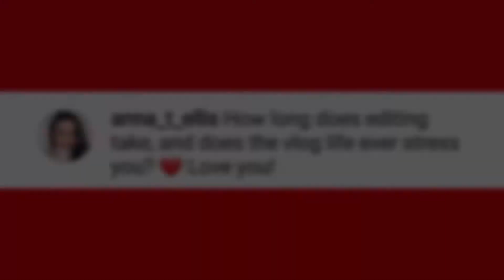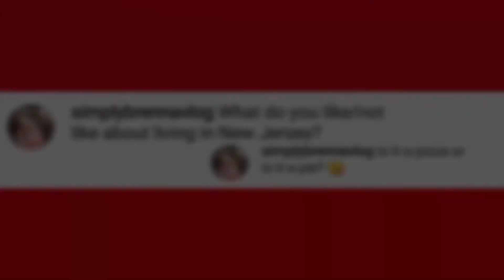GIRL NAMES, VLOGGING STRESS & MEET AND GREETS | Q&A PART 2 | ALLTHERAIGE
Part 2 of our Q&A is here! Girl names, vlogging stress, meet and greets and more in this awesome Q&A! We want to do shoutouts on here more often so leave a nice comment on our recent instagram pictures! :) Also, don't forget to comment when you have something going on you want encouragement and prayer for and we will be picking comments to include in our videos for our encouraging word of the day segments! Love you guys!

We are a family of three enjoying each day, living life to the fullest, getting outside, playing with our adorable baby boy Reid, vlogging, going on adventures, being a daddy and mommy, and most importantly choosing to SMILE! Our favorite thing to do is to be together, laugh and encourage others. We want to spread our joy to YOU and make this world a better place! We hope you will join us on this adventure called life!